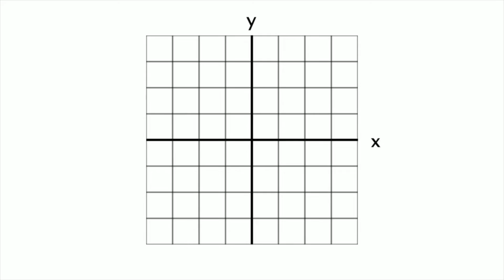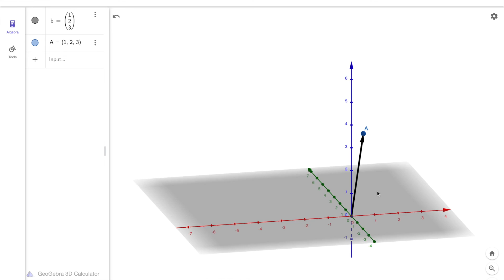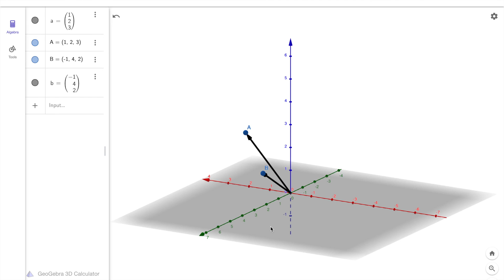Understanding Vectors in Three Dimensional Space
In this video I will walk you through how to understand vectors in three dimensional space. I will also show you the process for plotting points in a three dimensional coordinate system.

Understanding how to draw a vector in 3D space can be incredibly challenging. You have spent your entire math career drawing things in two dimensions, so it makes sense that learning how to draw a vector in 3D is tricky. But I will show you a trick in this video that you don't want to miss!

Vectors in three dimensions can be drawn in a similar way to vectors in two dimensions. Simply start at the origin and draw your vector in the direction of a point.

Once you understand how to plot 3D points and 3D vectors, you can begin to solve some much more complex vectors problems and even start exploring planes! This is the next topic in the MCV4U course!